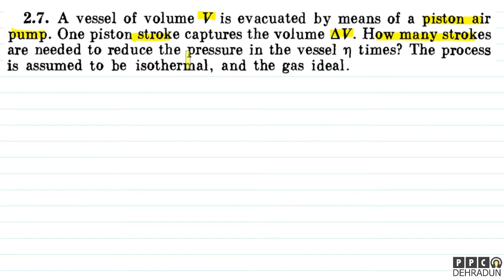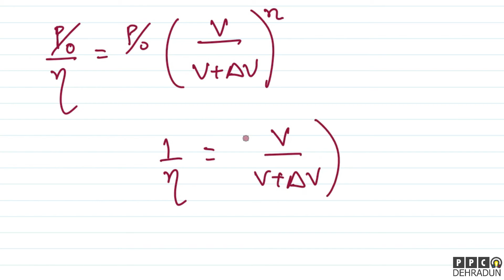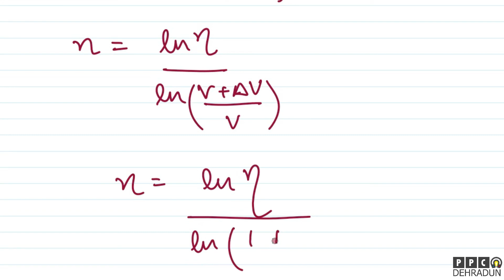[2.7] - Problems in general Physics by I E Irodov: Solution by Saket Sir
2.7. A vessel of volume V is evacuated by means of a piston air
pump. One piston stroke captures the volume AV. How many strokes
are needed to reduce the pressure in the vessel times? The process
is assumed to be isothermal, and the gas ideal.

We take offline classes (DEHRADUN) as well as online classes.